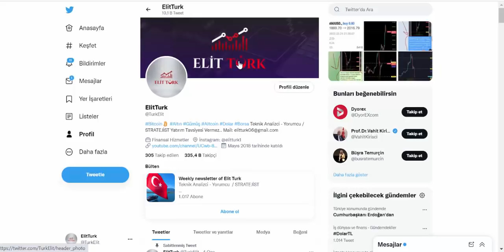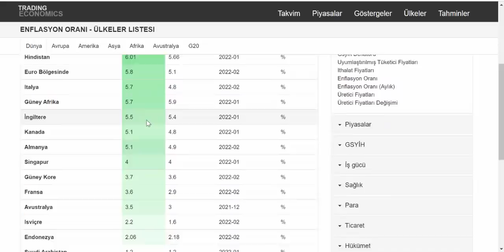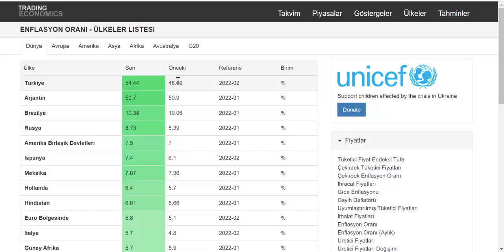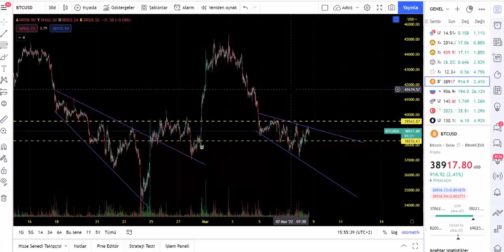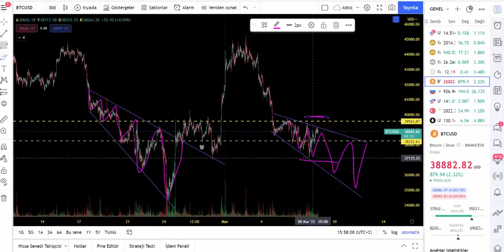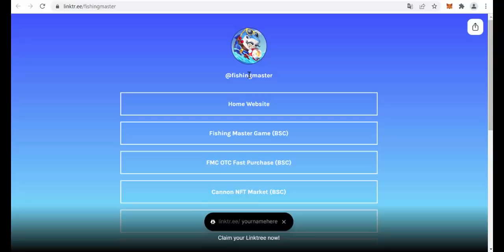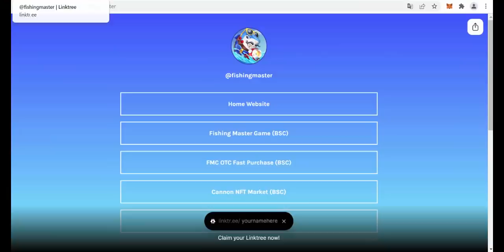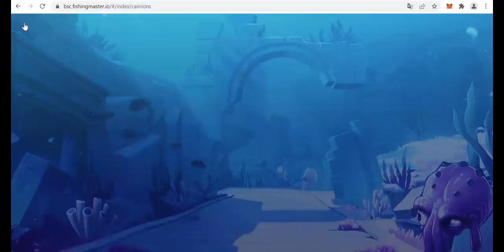ONS 2040$.. DOLAR 14.50 AŞTI! YÜKSELİŞLER SERTLEŞECEK.!